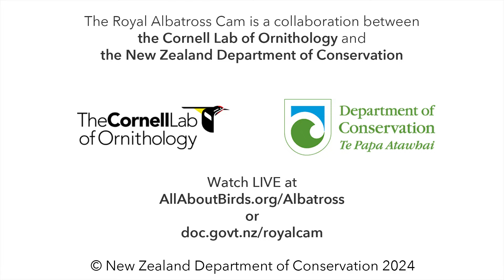Albatross Chick Gets A Weight Check From DOC Ranger In New Zealand – Feb. 20, 2024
Watch the 4-week-old Northern Royal Albatross chick from the Top Flat nest receive a scheduled weight check from a New Zealand Department of Conservation ranger on February 20!

The ranger calmly places the chick in a bag before taking the measurement with a handheld scale. The Top Flat chick weighed in at a healthy 2.3 kgs (~5.1 lbs).

The younger nestling from the nearby Top Flat Track nest (located in frame, to the right) was also weighed on the same day. The 19-day-old chick weighed in at 1.4 kgs (~3.1 lbs), a healthy weight at this age.

or at

This season (2023–24) features two nests in view. At the main site to the left of the frame, male LGK (named for his colored leg band combination: Lime/Green/Black) and female LGL (Lime/Green/Lime) return to the Top Flat nest site, where they are caring for a single egg laid on November 7.

Nearby to the right, male WYL (White/Yellow/Lime) and female BOK (Blue/Orange/Black) have been tending to their egg since it was laid on November 14 at the Top Track Flat site. This site is currently obscured by tall grass, which will die down and open up the view as the season progresses.